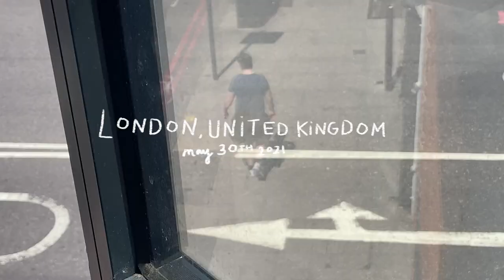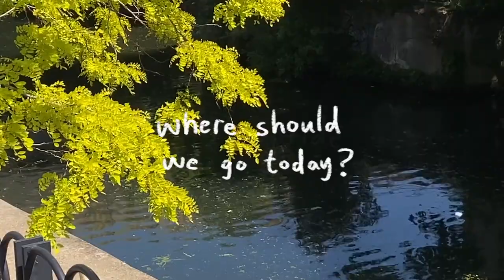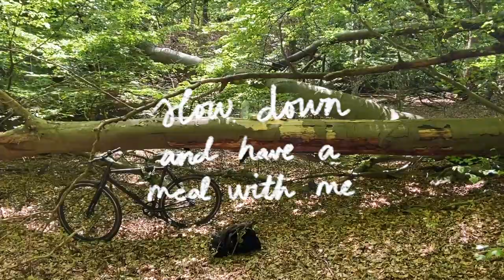Solo bike ride to Epping Forest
Hi!! I'm In London for 2 months! And during my 2 months, I got a bike, my preferred mode of transport. Here's a lil video of my first biking adventure out to Epping Forest. Total Mileage was 24 miles from London to Epping. Hopefully before I leave I'll manage to go on a major trek to Brighton beach.